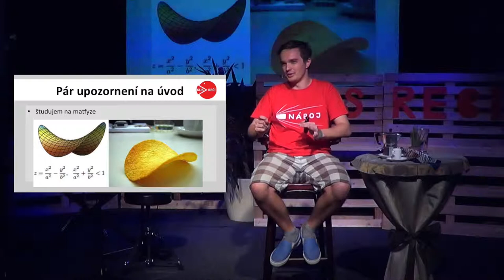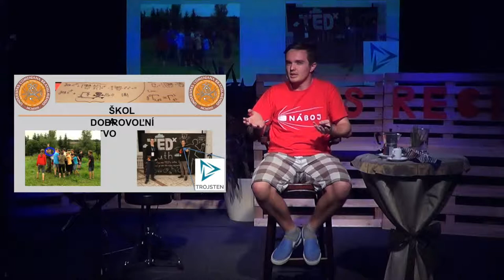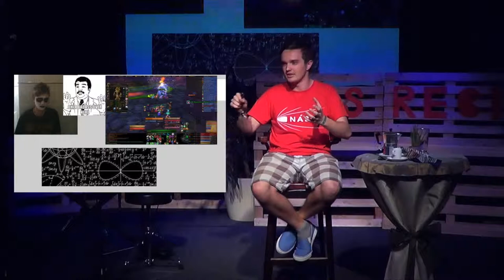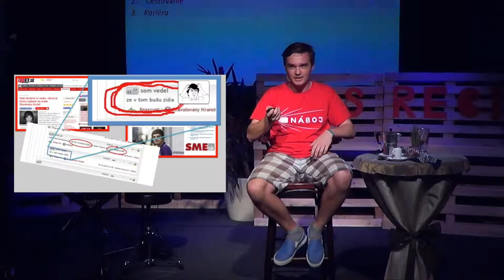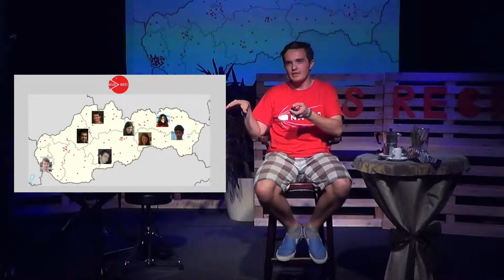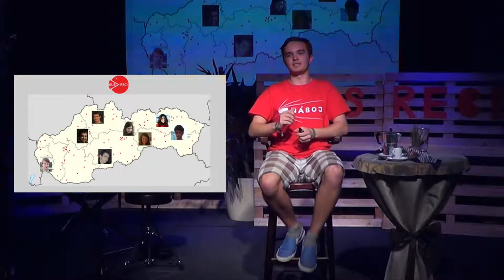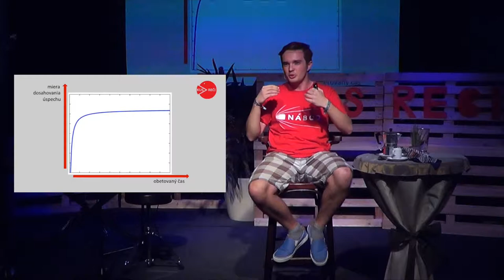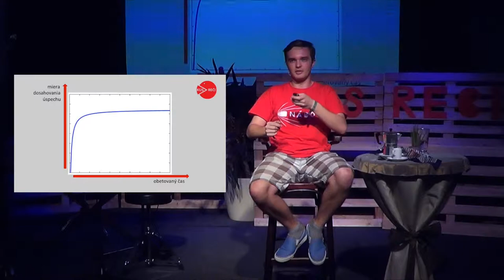KUS REČI #1 | Ako vie veda zmeniť život | Jakub Bahyl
Ako vie veda zmeniť život | Jakub Bahyl